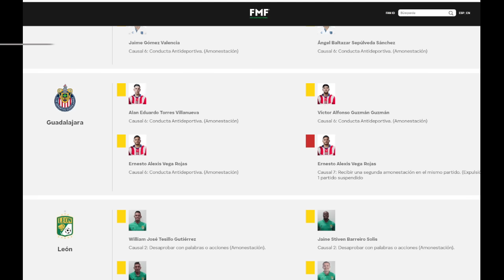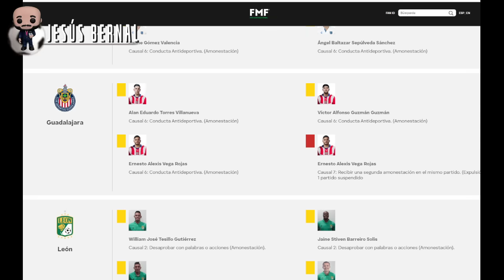🚨Noticias Chivas | Alexis se pierde duelo ante América? | chivas hoy | chivas 2023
- chivas
- chivas hoy
- alexis vega
- jesus bernal
- noticias chivas